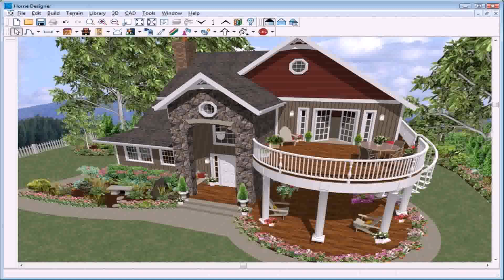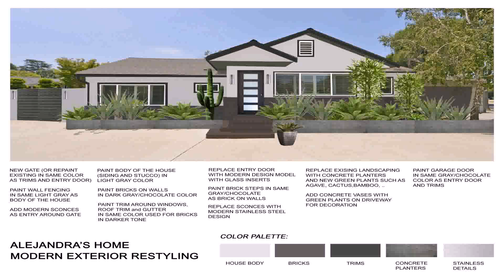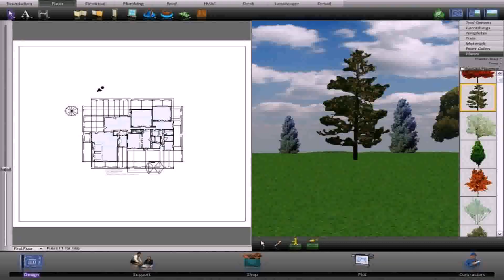Best Landscape Design Online